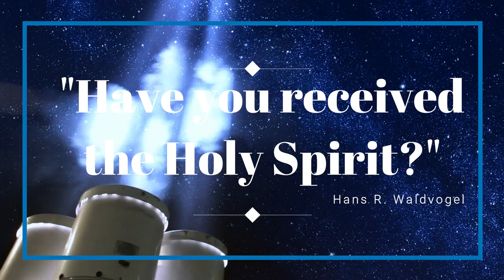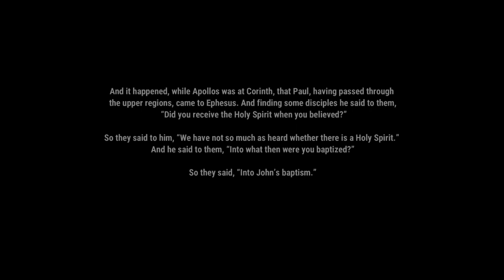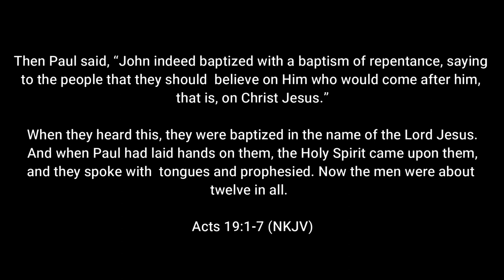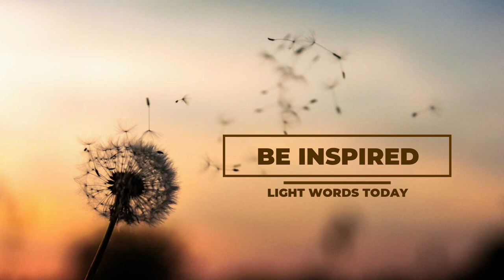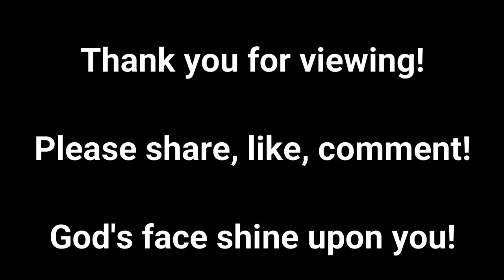"Have You Been Filled w/ the Holy Spirit?" Acts 19 - 30-Min Epic Message/Epic Music (Hans Waldvogel)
Hans preaching to all of us today from Acts 19:  Have we been filled with the Holy Spirit since you first believed?

This channel is here to exhort, encourage, inspire!  We are on a journey to the Fountainhead of Joy!

It's a happening place!  My Facebook Page presents Christian Author & Filmmaker Interviews, shares inspirational thoughts and teaching, and shares updates about Sean Elliot Russell's writing projects.

Search for Sean Elliot Russell on Goodreads and on Amazon (author central also hosts me).

To explore more about the spiritual warfare, thriller-drama-romance novel, "The Jesus Boy", please go to:

In USA:

In UK:

-Sean Elliot Russell

Begin today to learn how to play the guitar as a worshiper with an easy, step-by-step learning process!

“At Last, You Can Learn Guitar And Popular Worship Songs With A Step-By-Step Guide In Just 30 Days!”

America is winning again because of the policies, leadership, and can-do-spirit of POTUS Trump!

Show your support for Trump for the 2020 Election! Get your bumpersticker while stocks last!

If the Pandemic has shown anything, it’s how quickly the world changes.
Learn How to Effortlessly Get Prepared for Emergencies of All Kinds (In Only 5 Minutes A Day), Fast, Easy, And Inexpensively, in Less than One Month!

How? Simply By Following an Expert in the Field...

Topics covered include food stockpiling and storage, off-grid cooking, home safety & protection, water storage, first aid concerns, and having the right mentality on behalf of your family.

Never be left in the dark again!  The NEW 1200lm EVATAC™ PRO-XML Tactical Flashlight Is "Blinding Bright!"

Super Bright 1200 lumens XML2 LED Emitter! Aircraft Grade Aluminium Body! Powered By 2 x 18650 Lithium Batteries! 5 Functions (Full, Half, Low, SOS & Strobe)! Adjustable Light Zoom (Zoom Up To 1300ft!)! Stainless & Rustproof! IP65 Waterproof (Can Be Submerged!)! Wide Fin Heat Disbursement!

Get yours and always be prepared!  America’s number one tactical flashlight!

Sean Elliot Russell